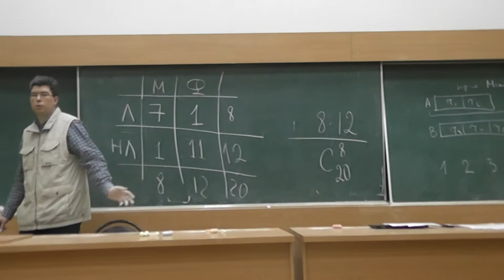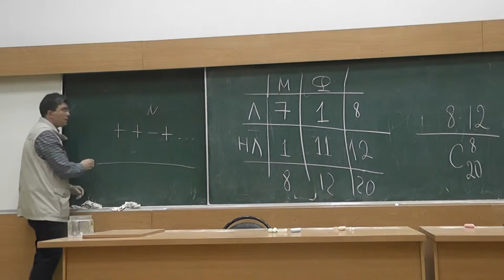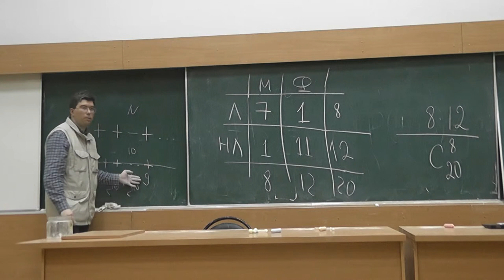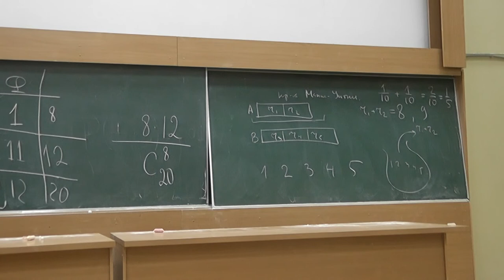12 Критерий знаков